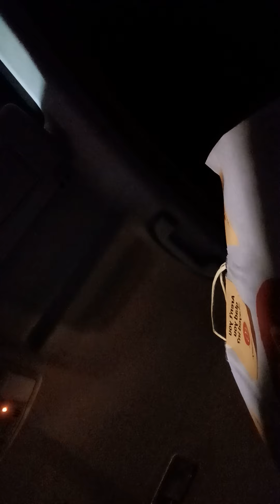Eddy B springs culture together not divided az'ez spreads words to 🇺🇸 America's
Eddy B says his shirt'ez is you's shirt'ez.LoAo my world family we must come back together and be one if we want to win this war with the world's we need to stand up and have a voice get off our knees for once I won't stand for this crepitus in the world no more it's time to stop join me in my krusade friends the world's gone nuts or is that me.i'm'es just one more thing to say I love you. You're my fans or even if you're not'es.